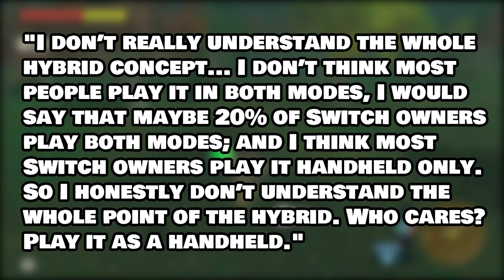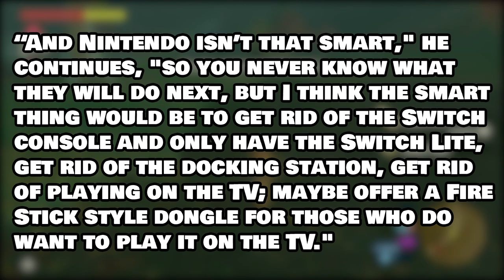Analyst: "Nintendo Isn't That Smart... Should Discontinue Switch"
A major industry analyst thinks Nintendo is not really that smart and honestly... should stop making the Nintendo Switch. Seriously.

- 2 entries for commenting on this video (game entries are tracked this way)
- 2 entries for hitting that bell icon.
- 10 entries for being a tier 1 sub on our Twitch channel
- 20 entries for being a tier 2 sub on our Twitch channel
- 40 entries for being a tier 3 sub on our Twitch channel: